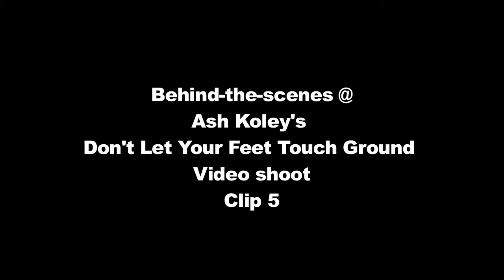Ash Koley - Behind the scenes of the Dont Let Your Feet Touch Ground video - Part 5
Here is your fifth look at Ash Koley's upcoming video for "Don't Let Your Feet Touch Ground" premiering August 31 at inMusic.ca.